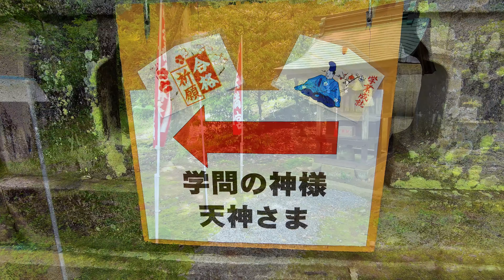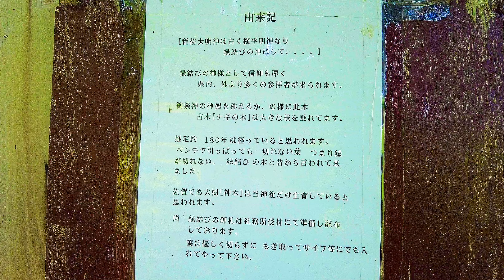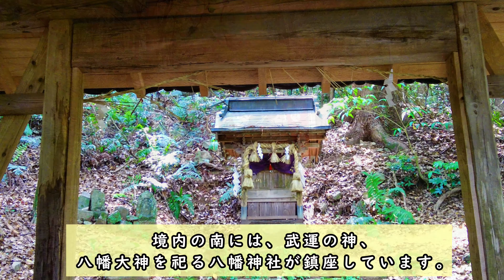神仏習合の痕跡が残る『木(気)の神を祀る』稲佐神社 【国史見在社】佐賀県杵島郡白石町の神社 【パワースポット】 神社・御朱印巡り 4K Inasa Shrine.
稲佐神社（いなさじんじゃ）

創祀年代は不詳ですが、
『日本三代實録』に記された国史見在社に充てられている
杵島郡の東部・白石諸郷の総鎮守です。

社伝によると天地開闢の頃に五十猛命を祀ったといわれています。

推古天皇の御代、百済の阿佐太子が来朝し、
この地に留まり居を定め、父聖明王並びに同妃の廟を建て、
稲佐の神とともに尊崇されました。
阿佐太子が亡くなった後は、里人が太子の霊も合祀したといいます。

また一説に、推古天皇15年聖徳太子の命により、
大連秦河勝（はたのかわかつ）は当国を巡察し、田畑を開拓すること、
十萬、大いに稲佐神社を尊崇されたといいます。

また聖徳太子は聖明王の佛教伝来の功を追誉され、
河勝に命じて同父子の霊を稲佐神社に合祀され、
大明神の尊号を授けられたとも伝わります。

御祭神
天神(あまつかみ)
女神(めがみ)
五十猛命(いたけるのかみ)

配祀神
大屋津姫命(おほやつひめのかみ)
聖明王(せいめいおう)
聖明王后(せいめいおうごう)
阿佐太子(あさたいし)
を合祀しています。

平安時代に入り、空海により稲佐泰平寺が開かれ、
その鎮守神として稲佐大明神が位置づけられ、
真言寺十六坊と呼ばれる一大霊所となりました。

現在では、稲佐神社と十六坊のうち、
座主坊・観音院・玉泉坊の三つを残す以外は
なくなってしまいました。

ご利益
家内安全、安産、縁結び、病気平癒
災難除け、厄除け、航海安全、建築工事安全など

鎮座地
佐賀県杵島郡白石町辺田2925

【日本三大八幡宮】筑前国一宮 筥崎宮 参拝🙏  福岡市の神社⛩️

『商売繁盛と縁を結ぶ神』十日恵比須神社 参拝🙏  福岡市の神社⛩️

【金運・財運開運】縫ノ池弁財天(厳島神社) 参拝🙏

佐賀の金運アップパワースポット 【八坂神社の恵比須さま🙏】

海童神社 参拝🙏 【龍神/海神】  佐賀県杵島郡白石町の神社⛩️

【国宝】青井阿蘇神社 参拝🙏 熊本県人吉市の神社⛩️

トトロの森に鎮守する雨乞いの神様【雨宮神社 参拝🙏】

【飛竜の彫刻】 下梶屋神社(綿津見神社) 八竜宮 参拝🙏

【阿蘇神社三社 参拝🙏】
保多田阿蘇神社・平井阿蘇神社・七之宮（廣村阿蘇神社）
熊本県山鹿市/熊本県熊本市の神社⛩️

【阿蘇神社三社】
保柳阿蘇神社・下津原阿蘇神社・坂田阿蘇神社 参拝🙏
熊本県玉名郡和水町/山鹿市の神社⛩️

【坂下阿蘇神社 参拝🙏 】熊本県玉名郡南関町

【阿蘇神社三社】
山森阿蘇神社・岩村阿蘇神社・太刀緒阿蘇神社⛩️ 参拝🙏

【阿蘇神社三社】平山阿蘇神社・大津山阿蘇神社・筑後乃国阿蘇神社【熊本県・福岡県の神社・パワースポット・御朱印】4K

延喜式内社【国造神社】熊本県阿蘇市の神社

【田底六殿神社参拝🙏】 熊本県熊本市の神社⛩️

【加茂別雷神社 参拝🙏】 熊本県熊本市の神社⛩️

【小山諏訪神社 参拝🙏】熊本県熊本市の神社

【瀬織津姫を祀る】佐久奈止神社⛩️ 長崎県西海市の神社